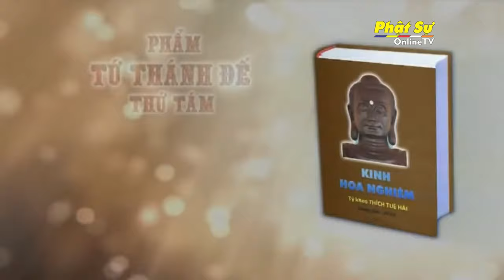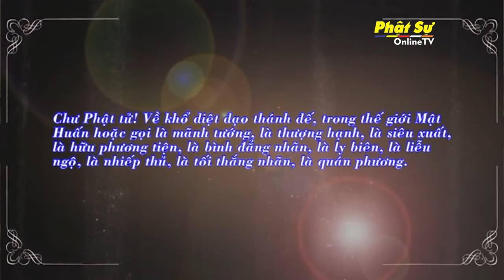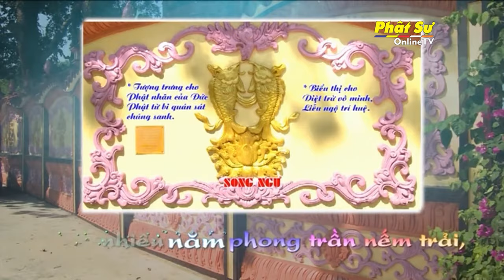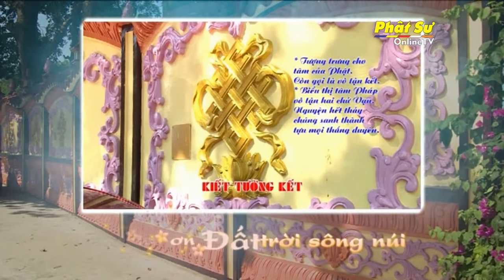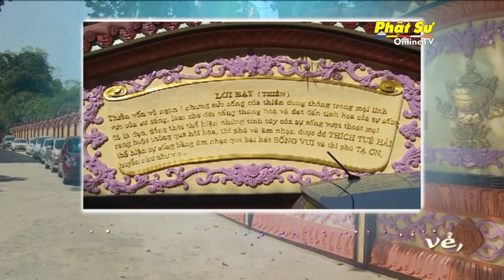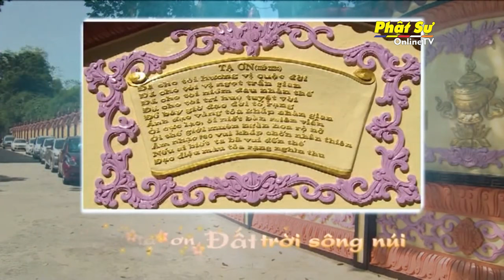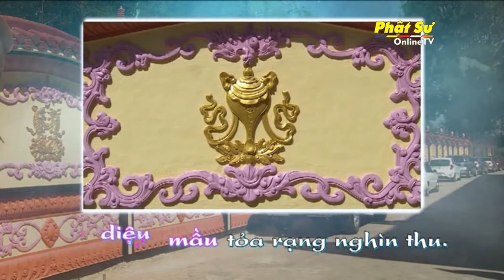"TỨ THÁNH ĐẾ" Bài 10 (Trích Kinh Hoa Nghiêm) - TT. Thích Tuệ Hải - Chùa Long Hương